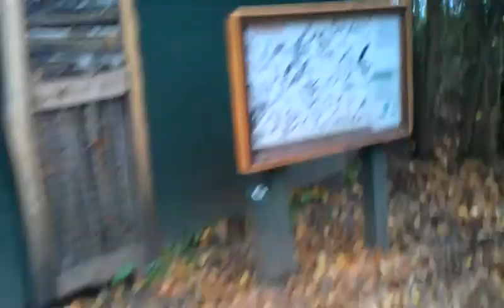Xeena 121111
Just my dog and I, out for a morning stroll.